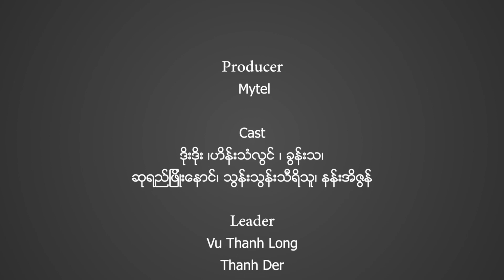အရွဳပ္ေတာ္ပံု ဟာသဇာတ္လမ္းတြဲ - အပိုင္း (၉)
အပိုင္း (၉) : ေဆးမိၿခင္း 🤯